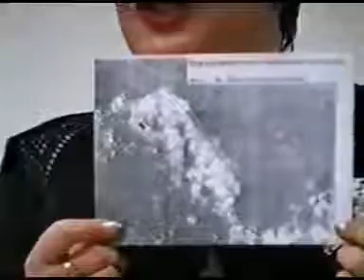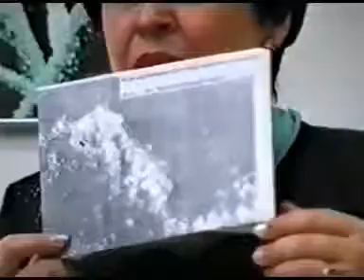Сахарный диабет. Лекция Федоренко М.Я. в Coralclub. Консультант Юнакова Татьяна